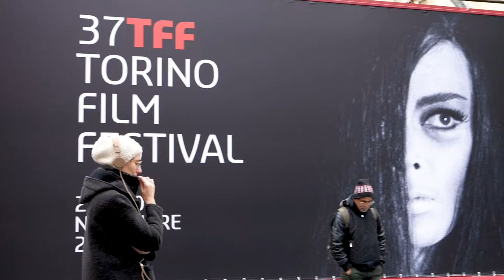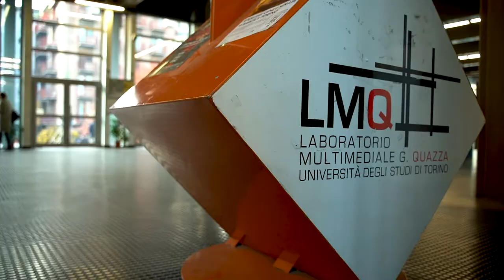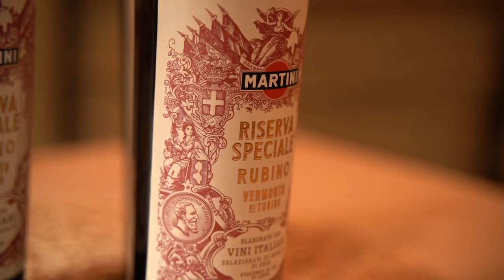TFF37 "BEST OF"